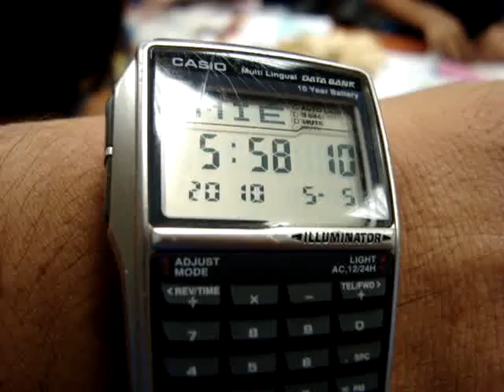ps miercoles 7.MPG